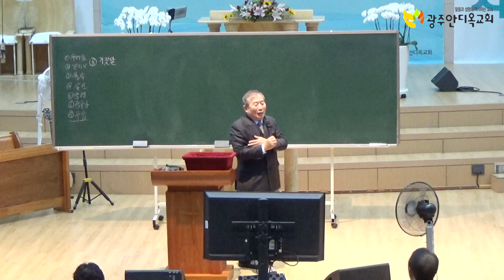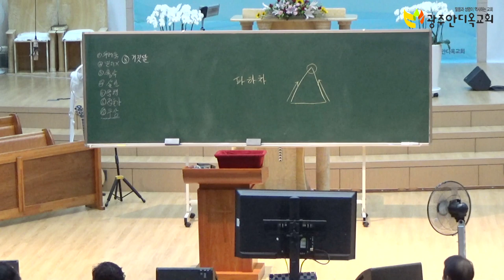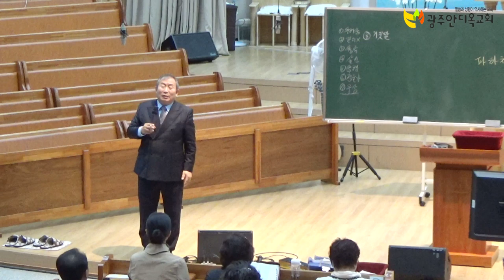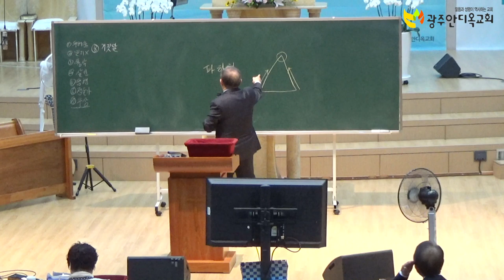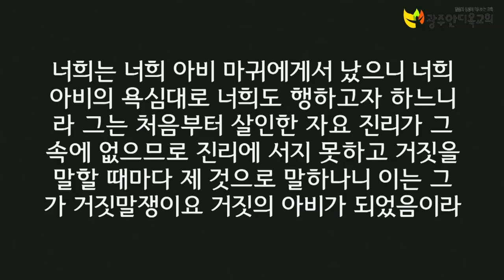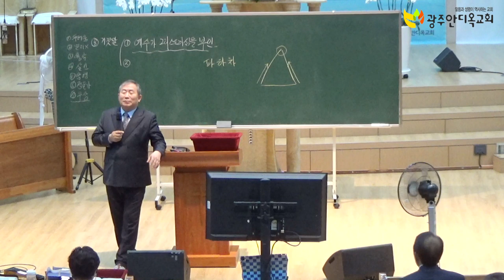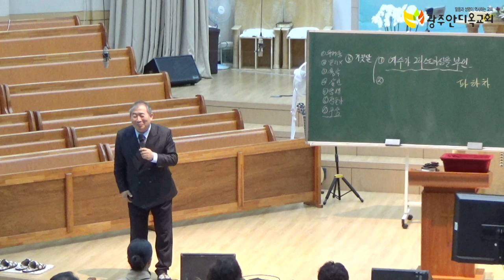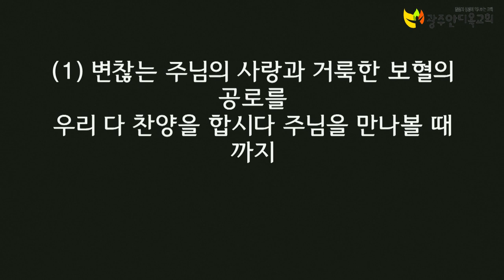20191016저녁집회(부흥대성회)김대성목사